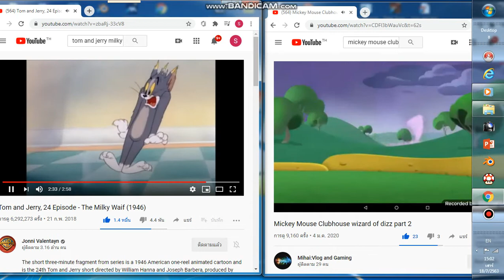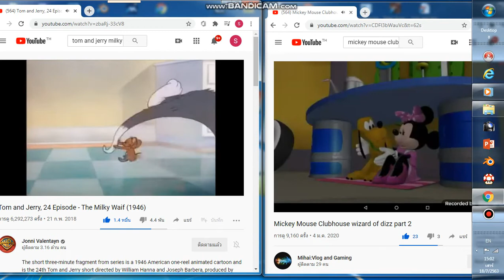Tom And Jerry Met Mickey Mouse Gett Blow Off Into The Wind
Jerry Blow Into The Mickey Mouse Clubhouse 2 People In Toodle Area But Not Go To The Safe Basement Area DANG IT Pink Tornado Has Arrive Before Jerry Has Bad Luck For Tuffy Has Hurt TOM!